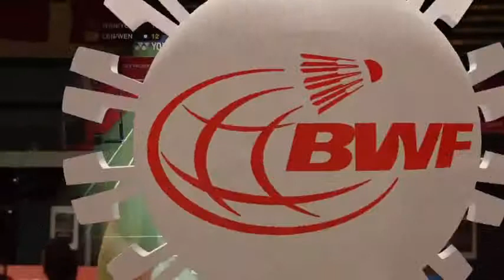badminton world championships 2011 Day 1 Xiaoli Wang Yang Yu vs Emelie Lennartsson Emma Wengberg Badminton World Championships 20111